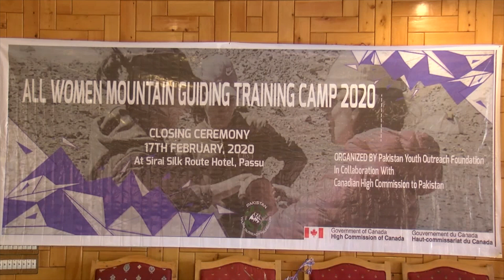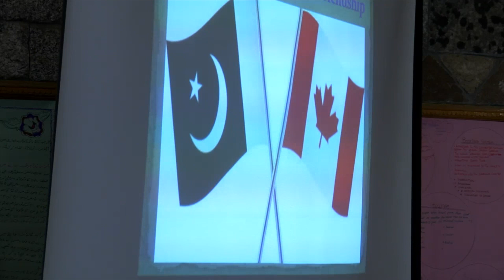Women Climbers of Gilgit_Baltistan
Gilgit
A weeklong mountaineering training for women in the Passo area of ​upper ​Hunza District was organised by the country's renowned Mountaineer Mirza Ali with the support of Pakistan Youth Outreach Foundation and the Canadian High Commission.
 Women from all four provinces of the country, Islamabad, Chitral and Gilgit-Baltistan were participated in the training camp and learned how to climb and guide.
 This is the first time that women in Gilgit-Baltistan have been provided with a tour guide and mountaineering training.
 Women who complete a week long training are determined and passionate and say that they want to highlight the name of the country and nation by their skills in this field.

 Canada's High Commissioner to Pakistan, Wendy Gilmour, attended the ceremony as chief guest on the closing day of the training camp.  On arrival at the ceremony, the local women were welcomed her in the traditional way.  She distributed certificates and tour guides licenses to 22 women who completed their training.
 Addressing to the event, she said that Pakistan, especially Gilgit-Baltistan, is full of great destinations for winter tourism where opportunities can be made available to women in all sectors.  She said the Canadian government carefully examining tourism-friendly opportunities in Pakistan so that Canadian citizens could be brought to Pakistan for tourism.
  Mirza Ali and others also addressed the closing ceremony.  A large number of locals attended the event.

Tanveer Ahmed Burzil Times Gilgit